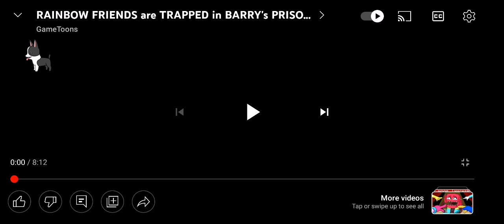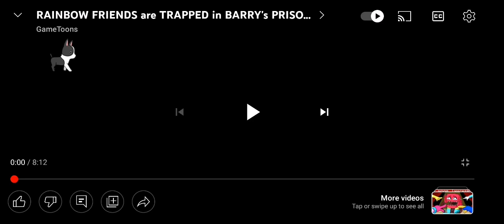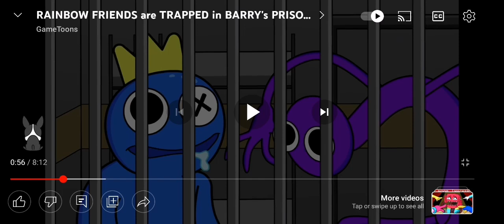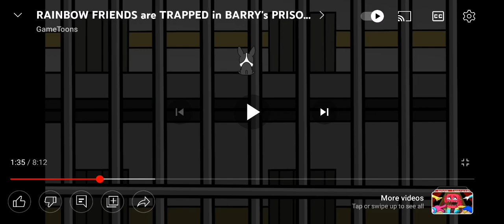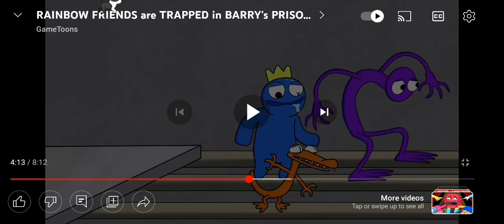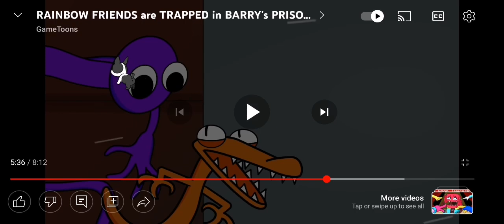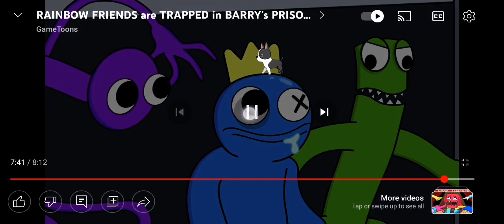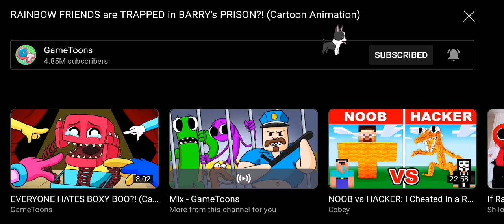watching rainbow friends episode